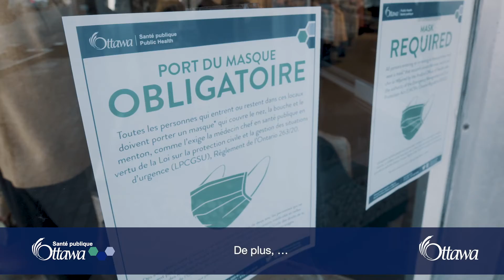COVID avisés ensemble – Delilah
C’est en étant COVID avisés que nous serons en mesure de reprendre les activités économiques et sociales pendant que la COVID­19 est toujours présente dans notre communauté. Les entreprises et les lieux de travail qui sont COVID avisés aideront à protéger les clients et les employés pendant la pandémie.

« COVID avisés ensemble » est une campagne visant à aider les entreprises à mettre en œuvre des mesures en matière de santé et de sécurité et à promouvoir leurs actions pour prévenir la transmission de la COVID‑19 afin de renforcer la confiance des consommateurs à l’égard de nos entreprises locales.